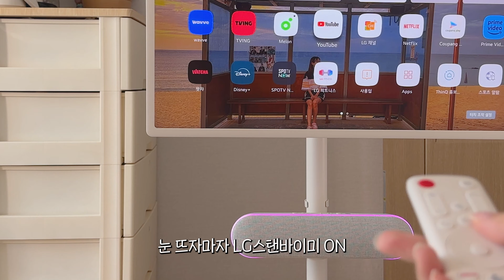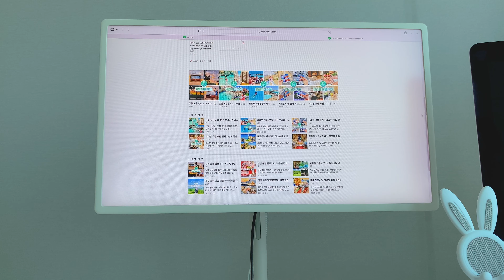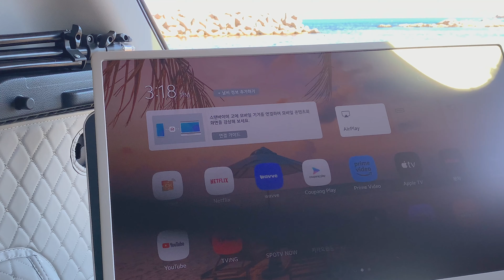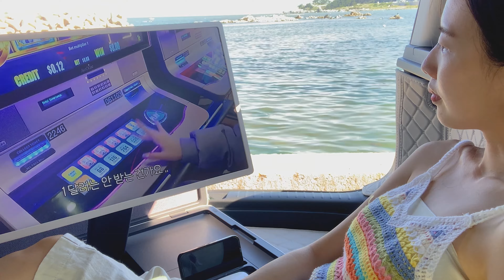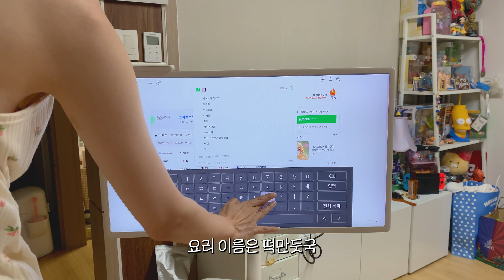프리랜서의 하루 | 유지니도 스탠바이미 러버 | 오전에 일하고 오후엔 초보운전 차크닉 | 감성 일상 브이로그 vlog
포근한 느낌의 패브릭 디자인으로
어느 인테리어에도 잘 어울리는 LG 스탠바이미💛

집에서 일할 때, 요리할 때, 휴식할 때
그리고 캠핑이나 차크닉할 때까지! 🏡

나에게 스탠바이미란
늘 내 옆에서 도움을 주는 동생 같은 존재랍니다 🍀

💛 [유지니PICK] 스탠바이미 러버 구매 혜택 알려드려요 💛
지금 구매하면 스탠바이미(27ART10DSPL) 5% 추가 할인(LGE.COM / BESTSHOP only)